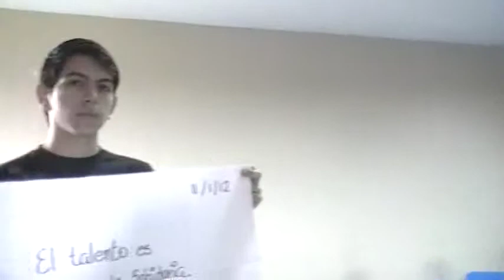Vivencias P009, con reflexiones de frases célebres, CPQG I, ICQA, ESPOL, 2012.01.10.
Lectura de frases célebres y sus reflexiones.
Se trabajo en Principio Le Chatelier, influencia sobre el equilibrio por variación de concentraciones, caso tratado: N2 + 3H2  2NH3.
Previamente, K, expresión de K, relación entre Kc y Kp. Problemas prácticos.
 En esta sesión encontramos complacidos y satisfechos de haber realizado una revisión general del material en un trabajo conjunto con nuestros ayudantes voluntarios.

La evaluación nos indica que debemos motivar al novato, enfatizar la importancia de saber graficar, usar correctamente los organizadores gráficos y obtener datos físicos químicos económicos a partir de datos experimentales y comerciales.

Todos los novatos están invitados a participar en las futuras ayudantías de la ESPOL, en general.